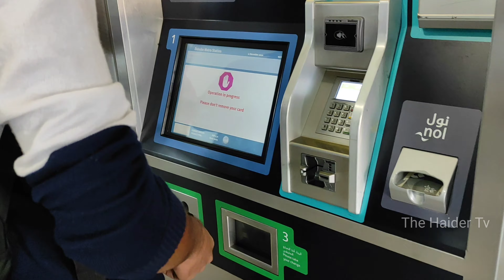On The Way To Marina Dubai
Assalam o Alaikum MTH Family.

We are Going to Marina Beach , Marina Mall and Marina Walking Area . So All Parts Will Be Uploaded . Thanks

Marina is The Worlds Most Luxurious Waterfront Resorts and Penthouses Area in Dubai .

All Music Used in This Video is From youtubeaudiolibrary
All Video Shot With Redmi Note 9 Pro.